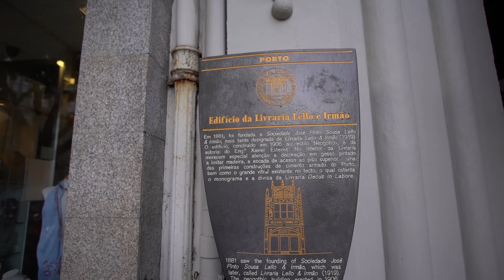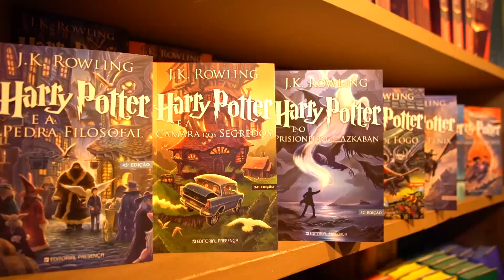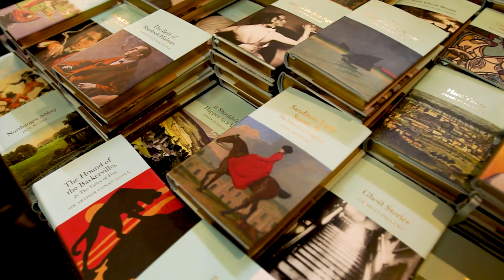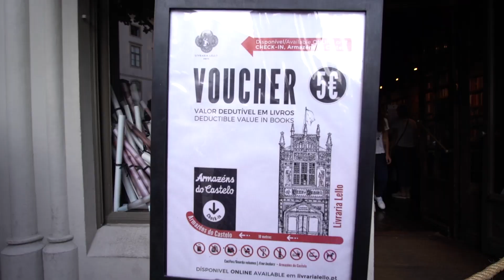A beleza da Livraria Lello, no Porto.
Existem diversas listas das livrarias mais bonitas do mundo, em todas elas aparece a Livraria Lello, no Porto, Portugal. Dizem inclusive que ela foi inspiração para J.K. Rowling criar a escola Hogwarts.